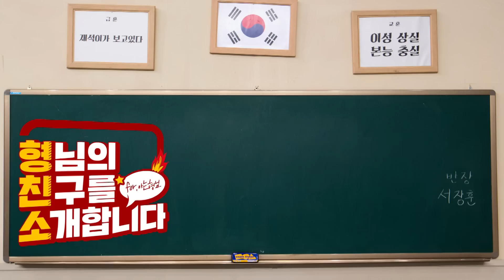[ENG]【형친소】 ep02 소녀시대 완.전.체가 형친소에서 '춤으로 말해요'?👯‍♀ 이건 봐야지..💕 + 🎁이벤트🎁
❤️형.친.소 X 소녀시대 2편❤️

★팀에 이은 ♥의 춤으로 말해요👯‍♀
상큼, 큐티, 발랄 그냥 언니들 다 해...
💓지.소.앞.소.영.소💓

이번 주 토요일 저녁 8시 50분 아는 형님
본.방.사.수.✨

[아는형님 형.친.소 홈페이지 댓글 이벤트★]

지금 [아는 형님] ※공식 홈페이지※에서
[소녀시대] ※형.친.소 영상※ 아래에 응원 댓글을 남겨주세요!

센스있는 댓글을 써주신 분들 중 추첨을 통해
[소녀시대]의 친필 사인 폴라로이드(4명)를 드립니다! (랜덤 발송)

▶ 이벤트 기간 : 8/18(목) 부터 8/26(금)까지
▶ 당첨자 발표 : 8/30(화) 당첨자 게시판

※ 당첨자 발표는 [아는 형님] 공식 홈페이지 당첨자 게시판을 확인해 주세요♡